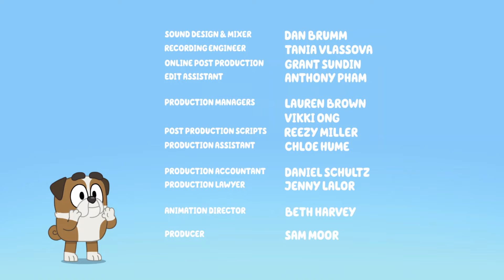Bluey - Circus End Credit